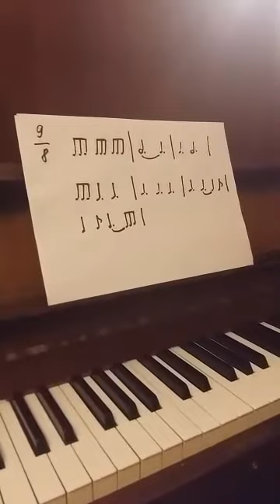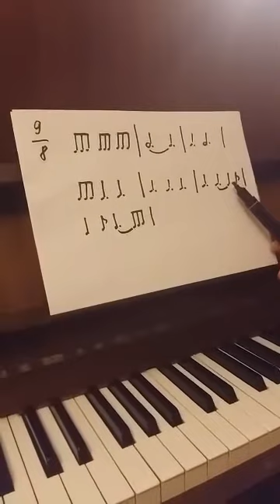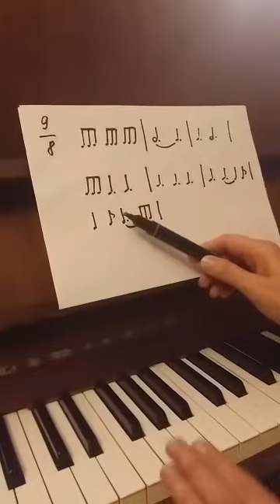Размер в музыке (2/4, 3/4, 3/8, 6/8, 9/8) часть 2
Рассказывает преподаватель теоретических дисциплин, заведующая теоретическим отделением БДШИ №1 Полоцкая Наталья Евгеньевна.
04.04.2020